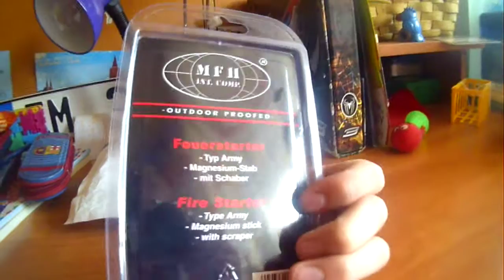Unboxing #2 - Krzesiwo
:D